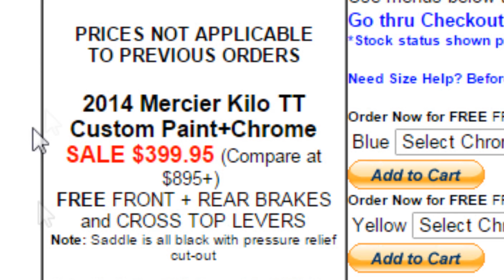Build vs. Buy Your First Fixed Gear Bike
When getting your first fixed gear bike, you'll have to decide whether you should decide to build or buy your bike. Here are the pros and cons to building vs. buying your first fixed gear bike.